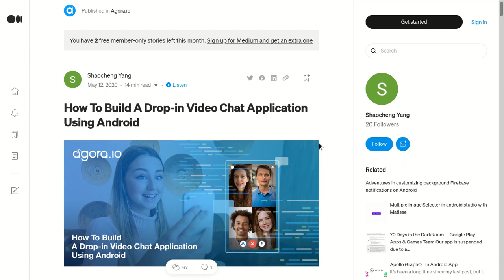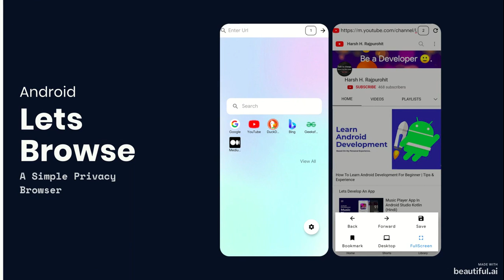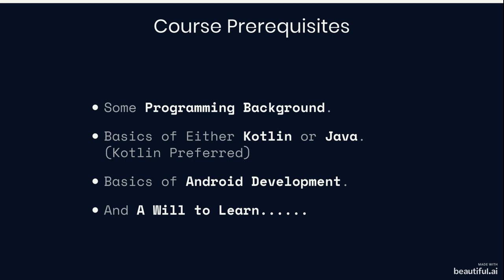1.Course Introduction | Web Browser with WebView | Android Studio Kotlin | Hindi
Course introduction video(Web Browser App) to give you an idea about what you will learn in this course & what to expect from this course.

Create Private Web Browser App (with WebView Android) Using Android Studio with Kotlin (Hindi).